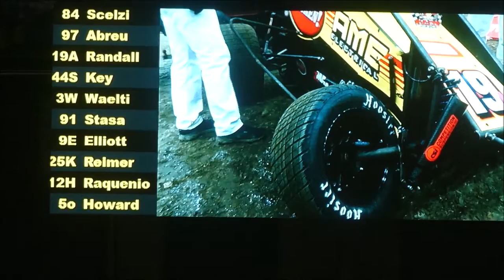Chase Randall Flips - 2021 Chili Bowl - Wednesday Qualifier 1